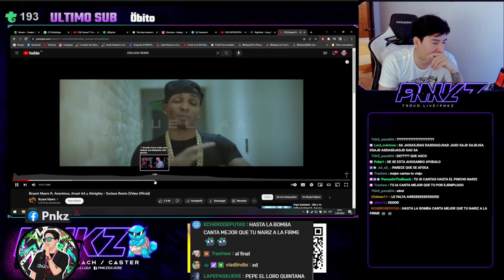🤣PNKZ EN 200 VS 200, MEJORES MOMENTOS, "LOS FEOS TIENEN MI FOTO" | DOTA 2 🔥🤣